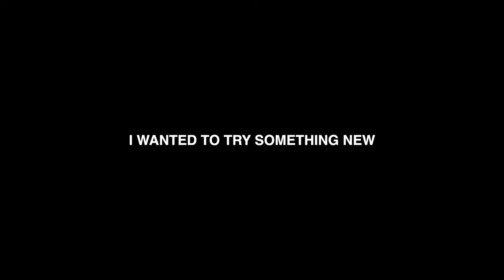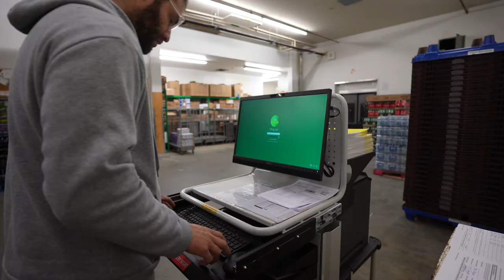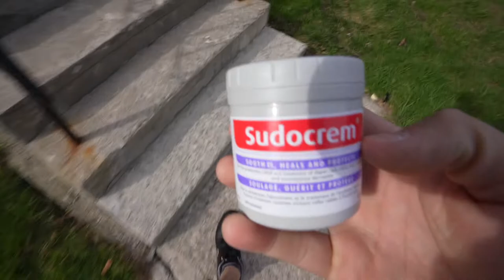Electric skateboard first look (no review)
I finally got a nice electric skateboard and it's been awesome.

Main Camera Lens Tamron 17-28